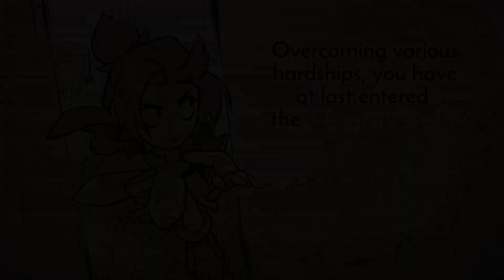Wonder Boy: The Dragon's Trap - The Best Game On The Master System?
It was undeniably one of the best games on Sega's Master System, and a couple of years ago it got a new release with updated graphics and sound. Is Wonder Boy: The Dragon's Trap relevant to modern audiences?